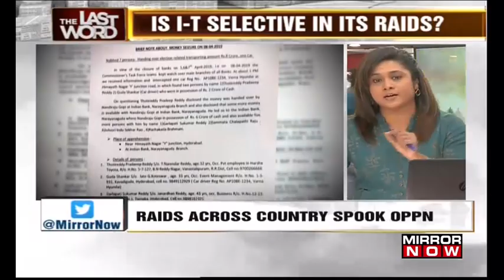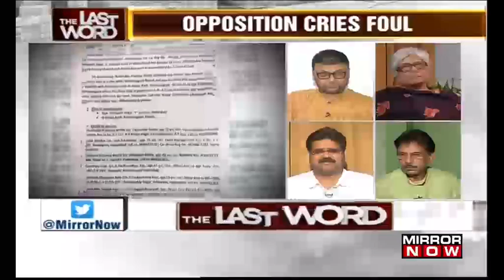Is the Income Tax department selective in its crackdown? | The Last Word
In 2019 Lok Sabha election season the Cash seizure by Election Commission has crossed the entire amount of cash that was actually seized during the 2014 Lok Sabha election we have not even started the first phase of voting and have crossed all the precious black money seizure level.
On the debate, tonight Mirror Now's Tanvi Shukla raises the question of whether there is merit to the opposition's charge of Income Tax department being selective in its crackdown?